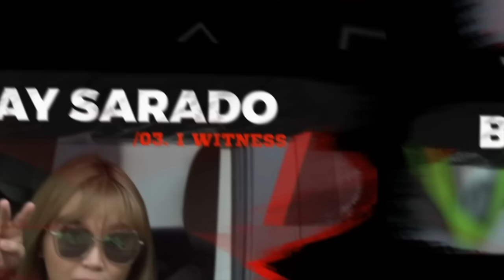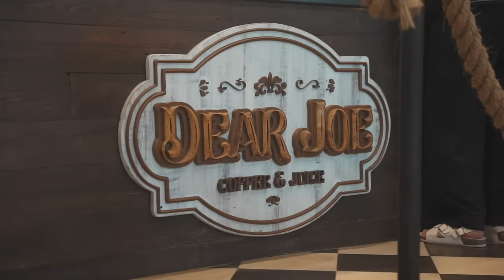SCARIEST RIDE ni NINJA Kawasexy - BANGIN AT ULAN